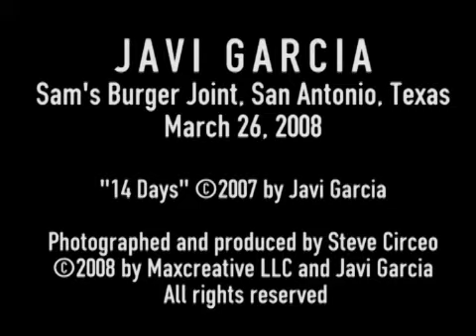Javi Garcia - 14 Days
Javi Garcia performs his song "14 Days" at Sam's Burger Joint in San Antonio, Texas, on March 26, 2008.